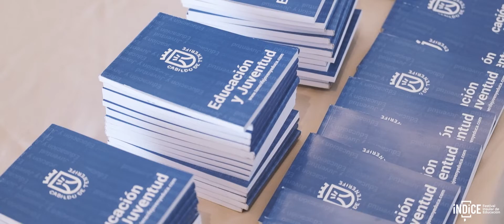Festival Insular de Educación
del Festival Insular de Educación: índice21. Un FESTIVAL renovado, adaptado a las nuevas realidades y lleno de aprendizajes, música y humor. Hemos retomado con ilusión una nueva andadura. Muchas gracias a participantes, ponentes, artistas y a quienes lo han hecho posible. 🌟 Compartimos los mejores momentos del festival. Disfruta recordando nuestro encuentro y elige tu foto favorita.